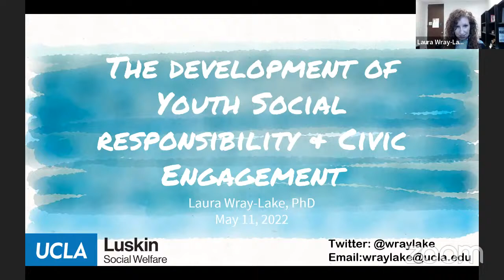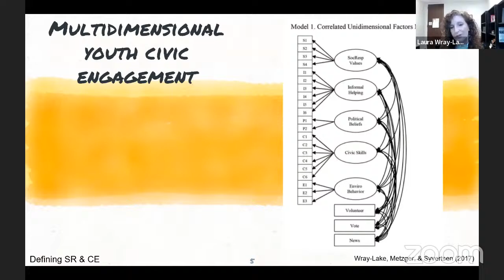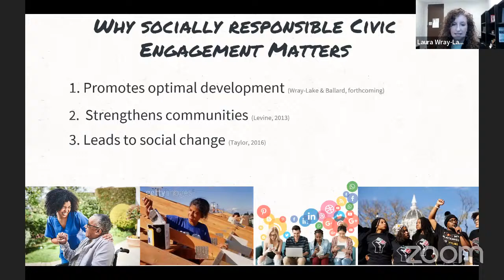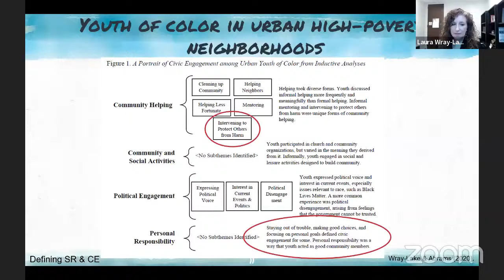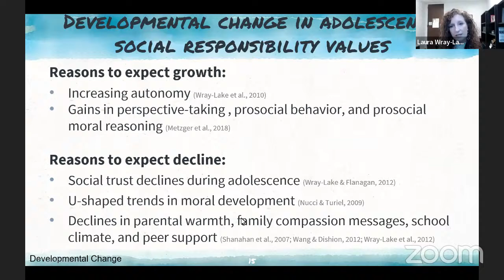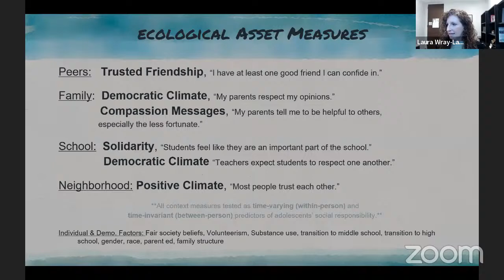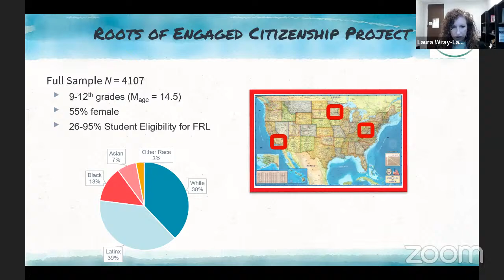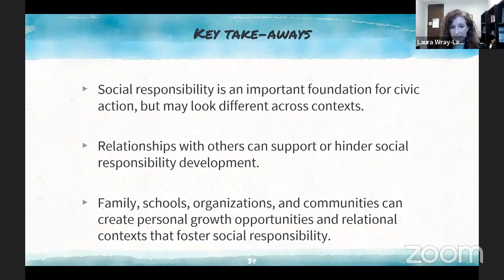Social Responsibility and Civic Engagement